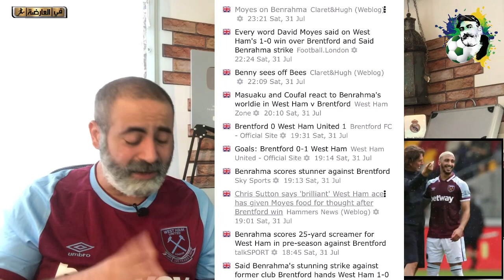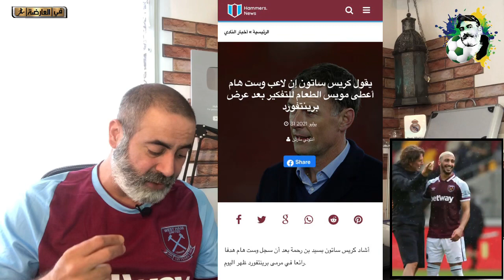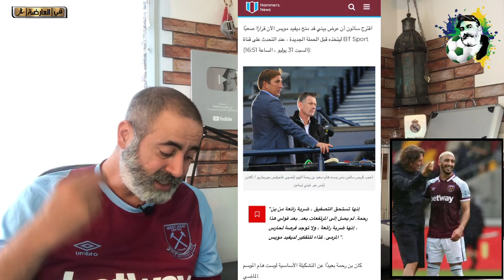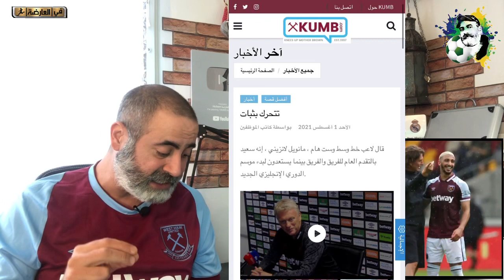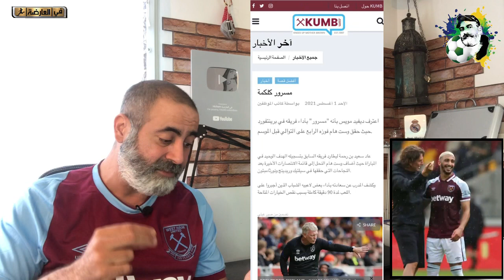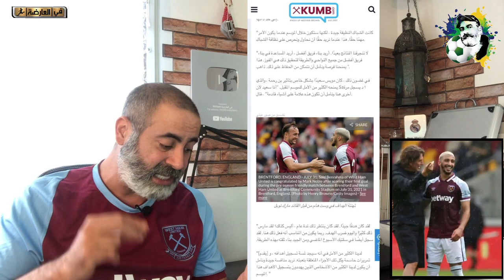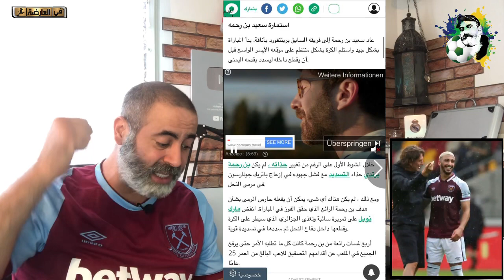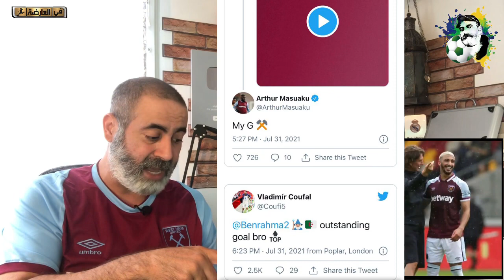هدف سعيد بن رحمة العالمي يزلزل الصفحات و جماهير برينتفورد تصفق و مويس يعترف أخيرا ببن رحمة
أخبار رياضية